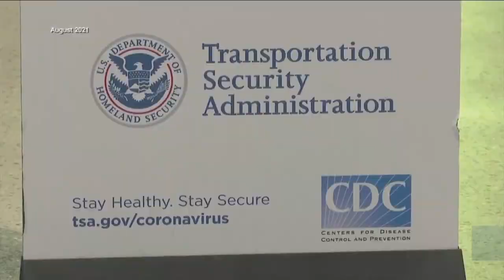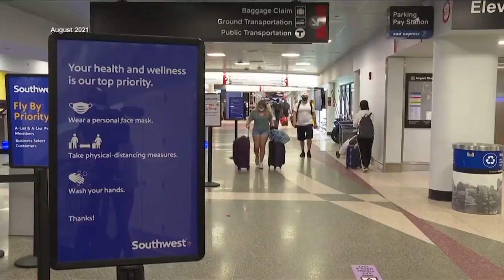ABC Action News Latest Headlines | March 11, 4am